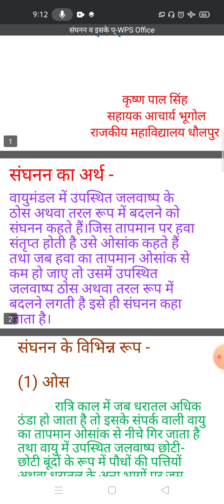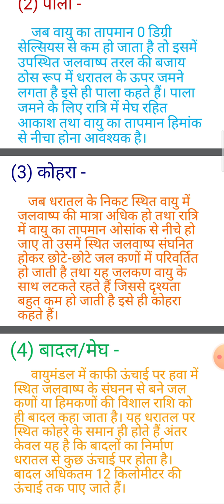संघनन व इसके विभिन्न रूप by K.P.Singh